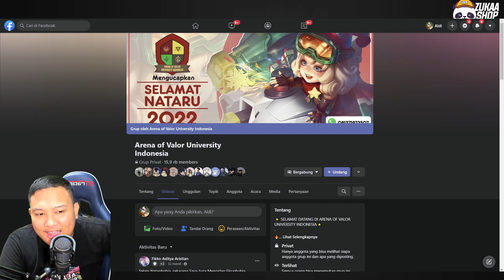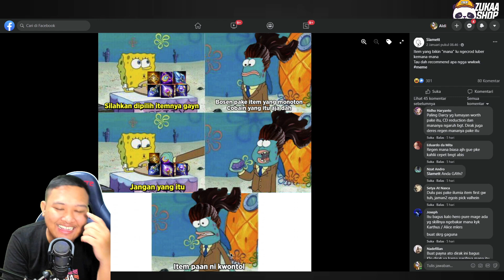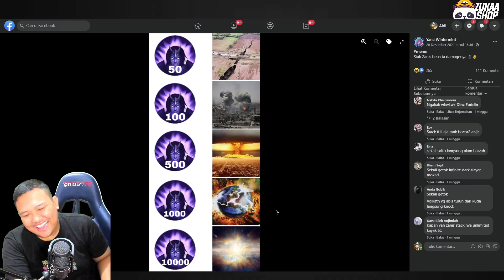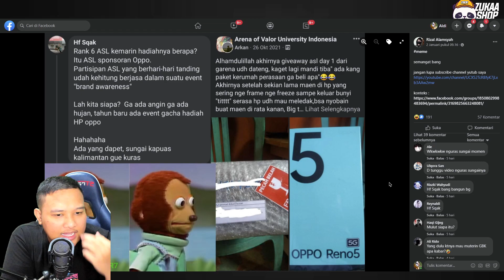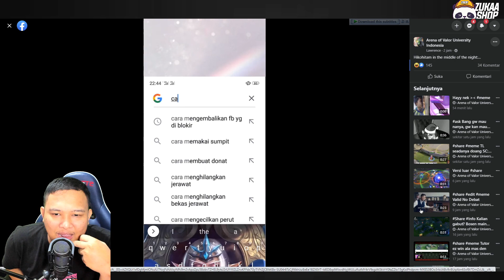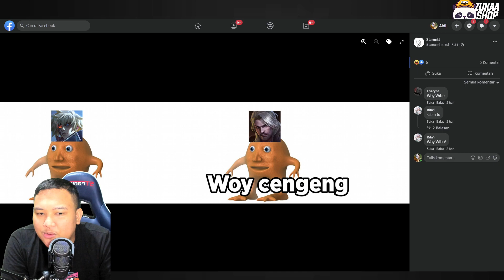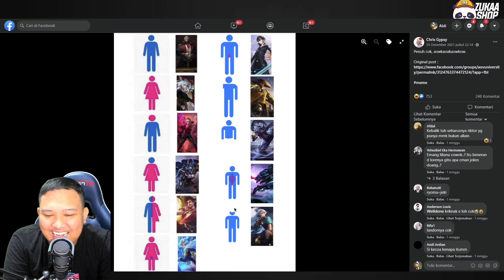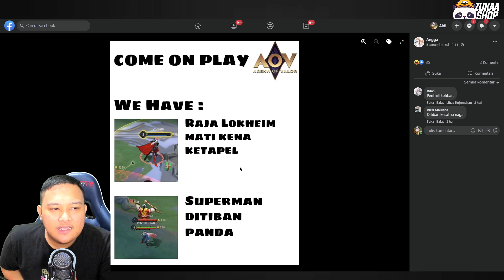AOV MEME REACTION #7 | ADA YANG MAU NGURAS SUNGAI KAPUAS NIH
Jangan lupa juga follow ig aing nih kalo mau nanya build rune atau arcana hero tertentu yaa.

Topup Voucher Game Online (AOV, Mobile Legends, PUBGM, Genshin, LOL WR, Dll
Langsung aja ke :

Device yang dipakai : Iphone 13 PRO MAX
Mic : AT 2020 USB+
Webcam : Logitech Brio
Lighting : Bardi Bulb

Jadwal Livestreaming Selasa kamis jumat jam 19:00-Selesai